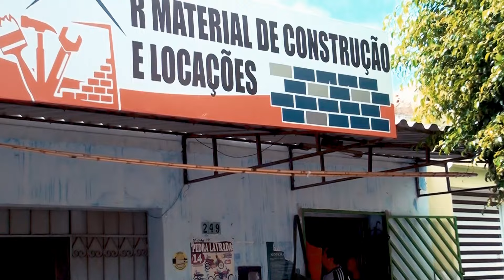Encontramos em Nova Palmeira: UMA LOJA de MANGAI na MODA ANTIGA 🌵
⚠️ATENÇÃO: PROIBIDO FAZER CORTES DO CANAL!⚠️

Neste Vídeo: Encontramos em Nova Palmeira: UMA LOJA de MANGAI na MODA ANTIGA 🌵

🔹 Hoje no nosso Canal: Cultura e Personalidades do Sertão Nordestino. Teremos: Uma matéria Gravada em Nova Palmeira-PB. Encontramos uma Loja de Mangai na Moda Antiga 🌵

📌Assista esse VÍDEO, gravado em NOVA PALMEIRA no interior da Paraíba e entre tantos outros documentários belíssimos e relevantes que se encontra neste Canal.